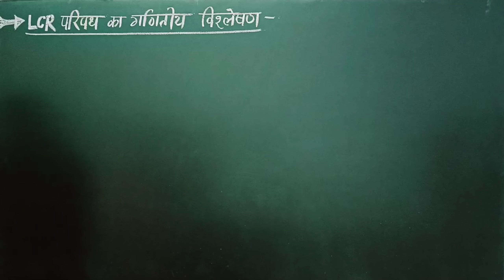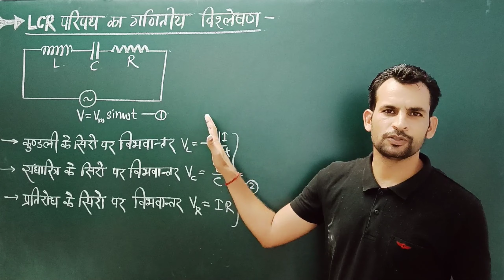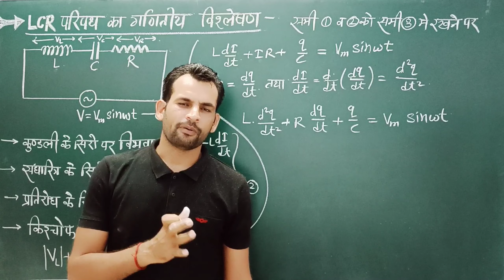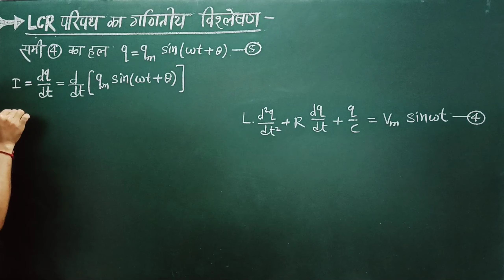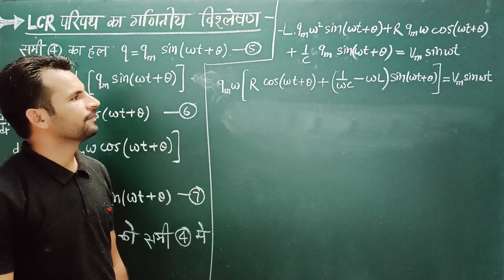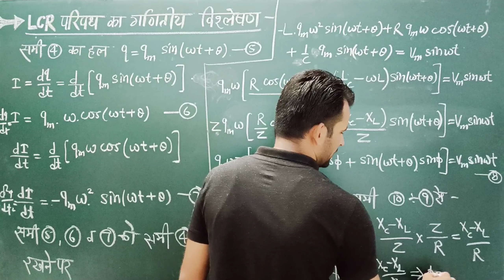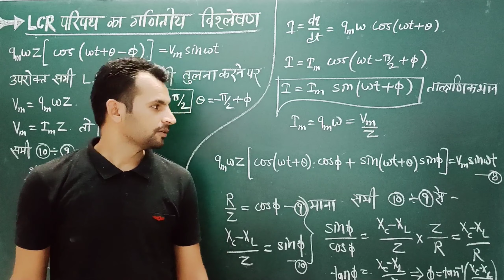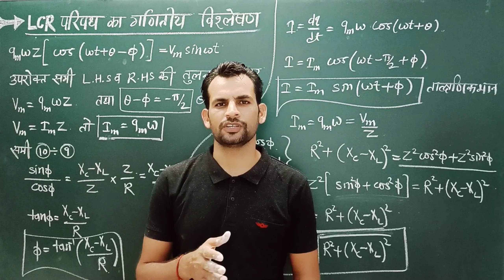BCS12th-#103 NCERT | L-C-R परिपथ का गणितीय विश्लेषण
According to NCERT RBSE syllabus
 अध्याय-7 प्रत्यावर्ती धारा
Topic - LCR परिपथ का गणितीय विश्लेषण

This video is useful for class 12th physics students and navy airforce and neet jee students.